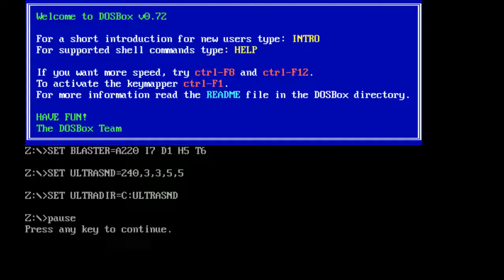Heretic - Episode 1 "City of the Damned" in 7:34 (BP-Speed)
HERETIC.WAD
Episode 1 - City of the Damned
Author: Raven Software
Skill 5 (Black Plague Possesses Thee)
Category: Speed
Played by veovis

E1M1 "The Docks" - 0:29
E1M2 "The Dungeons" - 1:31
E1M3 "The Gatehouse" - 0:48
E1M4 "The Guard Tower" - 0:50
E1M5 "The Citadel" - 0:56
E1M6 "The Cathedral" - 1:08
E1M7 "The Crypts" - 1:14
E1M8 "Hell's Maw" - 0:38

Total time - 7:34
Excluding E1M8 - 6:56